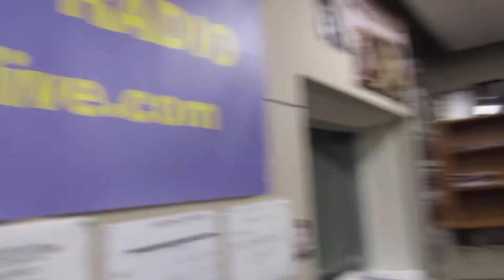DJ BREEZE L - KJCC RADIO Kobe Bryant, Super Bowl, Bad Insurance, & more 1/29/20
PONTIFLET FM OR DOWNLOAD THE LISTEN2MYRADIO APP & Search PONTIFLETFM

@Breeze_l ON IG

KJCC RADIO 1/29/20